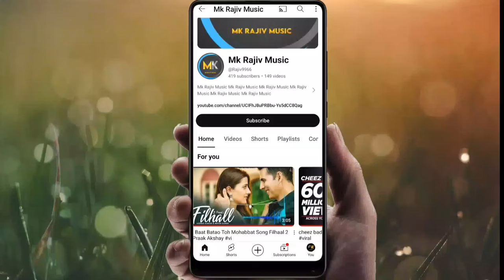mujhe ishq sikha karke मुझे इश्क सिखा करके रुख मोड़ तो ना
mujhe ishq sikha karke मुझे इश्क सिखा करके रुख मोड़ तो ना लगे

mujhe ishq sikha karke मुझे इश्क सिखा करके रुख
mujhe ishq sikha karke
mujhe ishq sikha karke lyrics
mujhe ishq sikha karke female version
mujhe ishq sikha karke rukh mod to na doge
mujhe ishq sikha karke song
mujhe ishq sikha karke status
mujhe ishq sikha karke slowed reverb
mujhe ishq sikha karke full song
sneh upadhaya mujhe ishq sikha karke